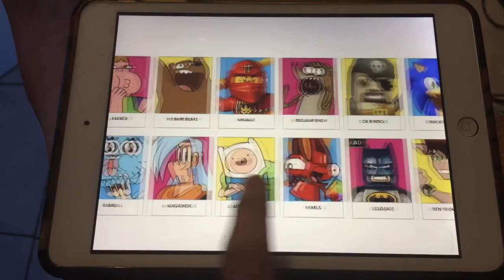Cartoon Network App Teen Titans Go! Steven Universe Uncle Grandpa Looney Tunes